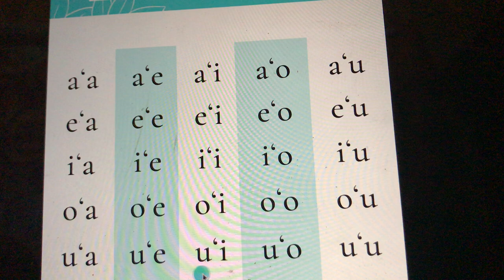‘Okina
Glottal stops in Hawaiian Language